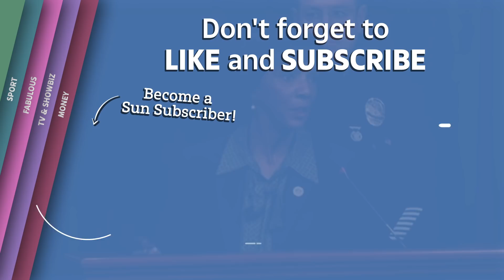LA County District Attorney Jackie Lacey announces new sex crimes charges against Harvey Weinstein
Harvey Weinstein was hit with rape and sex assault charges in Los Angeles on the same day he was pictured leaving court pale and haggard on a walker in New York.